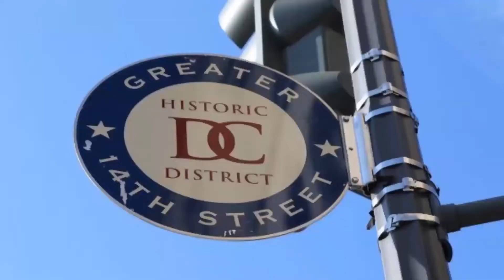An Absolute Gem in 16th Street Heights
ABOUT THIS VIDEO — The current owner of this exquisite American Foursquare is a structural engineer who thoughtfully designed this home’s full renovation in 2018, completely transforming it from a home with potential into the masterpiece it is today. Live on Gallatin Street, the friendly block with a small-town feel in the heart of 16th Street Heights. Enter through the large covered front porch and immediately notice the tasteful renovations coupled with original detail throughout. The main level has a direct line of sight through its spacious, sunlit rooms. The living room features a Regency wood burning stove. The oversized dining room boasts original coffered ceilings and exposed brick with an industrial steel beam. A breakfast bar connects the dining room to the kitchen, which features designer tile flooring, white quartz counters and stainless-steel appliances. There is also a casual dining area and walk-in pantry. From the kitchen, enjoy views from wide windows and glass French doors onto a sizable grassy backyard and rear patio. The main floor powder room is stylish and roomy. The second level features four bedrooms, including a sunny primary bedroom with a beautiful en-suite bath with a double-sink vanity, designer tile and a double showerhead in a gorgeous glass shower. The remaining three bedrooms are spacious and sunny. The laundry room is as large as a bedroom with high-capacity washer/dryer, cabinets, countertop, and graphic tile. A stunning custom black metal spiral staircase leads to the third floor loft. This space includes an office and a TV/rec room. The newly finished basement includes a full bathroom and offers a wide-open area for additional entertainment or recreation. A 1.5 car detached garage offers parking off the alley (a new garage door is on order). Make this beautiful UrbanCastle your next home!

QUESTIONS — Do you have any questions about Real Estate, Staging, Strategic Pricing and Preparation to Sell Your Home, Key Steps in Buying Your Home, Today's Market Performance, Investment, Home Improvement, or just anything else in the world? Post in the comments section of this video!

This video was shot with an Apple iPhone 12 Pro
Video edited with Adobe PremierePro on a PC.

Theme Song: Freedom by Rex Banner
Story Song: #1 Earth & Heavens by Semo; #2 The City Lights by Konstantin Garbuzyuk

UrbanCastle is a real estate brand trademarked by Brett West at McEnearney Associates Realtors, Inc in Washington, DC. We cater to the unique personal circumstances of each of our clients, and we strive to make them the most powerful consumers of real estate of anyone on the market by putting the most powerful information in their hands.

Brett West
The UrbanCastle Team
McEnearney Associates Realtors, Inc